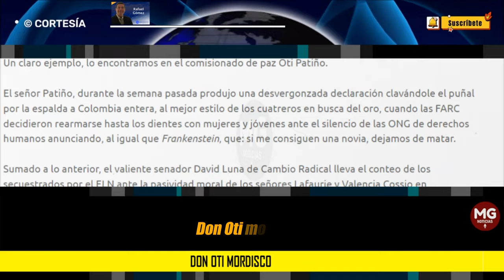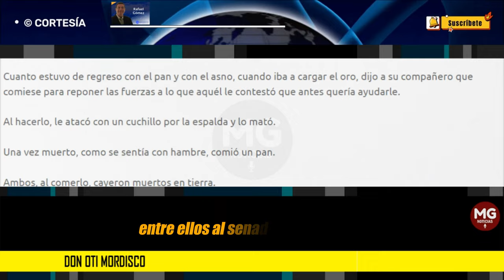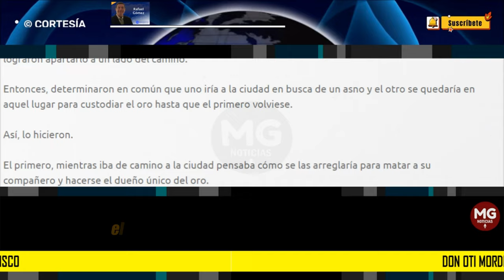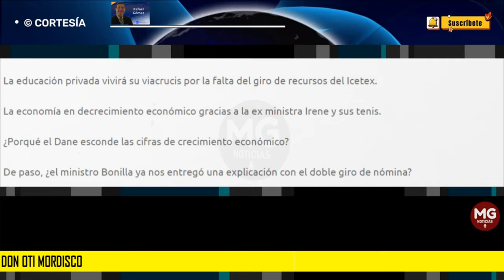DON OTI MORDISCO 🎯 Columna Rafael Gómez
Estas cosas relatadas en la fábula del oro quizá no ocurrieron al pie de la letra en este camino espinoso de la vida; sin embargo, moralmente están sucediendo bajo el desgobierno amoral, déspota, corrupto y, sociópata, del petro caos.